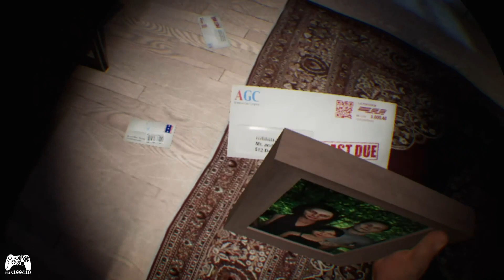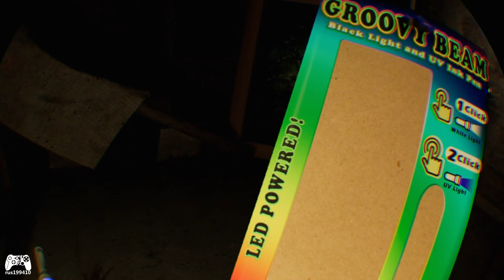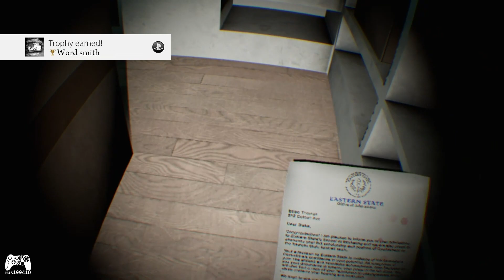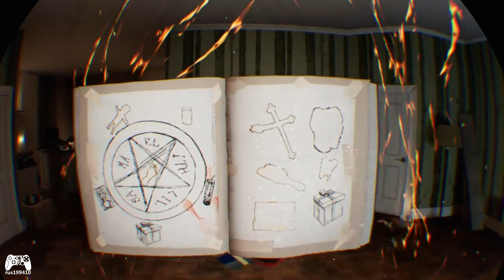Paranormal Activity: The Lost Soul - Walkthrough & Platinum Trophy Guide [PS4] rus199410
► Paranormal Activity: The Lost Soul - Walkthrough & Platinum Trophy Guide (Trophy & Achievement Guide) rus199410 [PS4]
► Paranormal Activity: The Lost Soul - Walkthrough & 100% Achievement Guide (Achievement Guide) rus199410

✔ (Golden Trophy) Whimp
Throw the football.
✔ (Golden Trophy) House Hunter
Enter the house.
✔ (Golden Trophy) Word smith
Read every letter.
✔ (Golden Trophy) Lock Smith
Use every key.
✔ (Golden Trophy) Head Games
You dropped dad's head through the basketball hoop!
✔ (Golden Trophy) All Juiced Up
Found every battery
✔ (Golden Trophy) You are so vain
Trigger the mirror scare.
✔ (Golden Trophy) Hell Yeah
You finished the game in hardcode mode.
✔ (Golden Trophy) Big Brother
Finish the game with the alternate ending.
✔ (Golden Trophy) Survivor
Complete the game without dying.
✔ (Golden Trophy) She Crazy
Finished the game with the normal ending.
✔ (Platinum Trophy) Tortured Soul
Find every trophy.